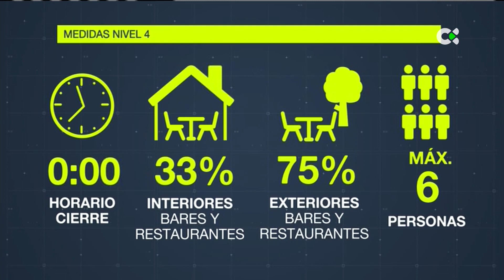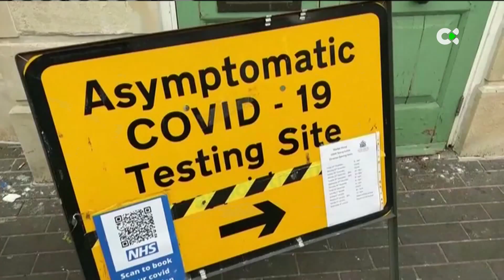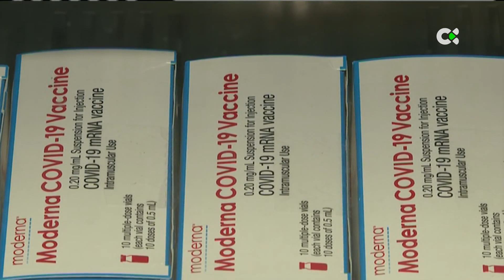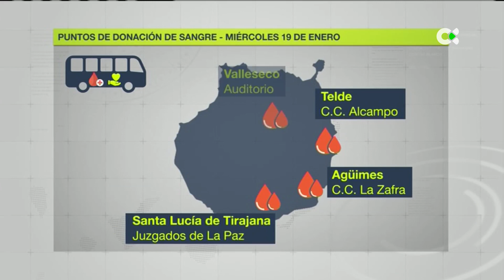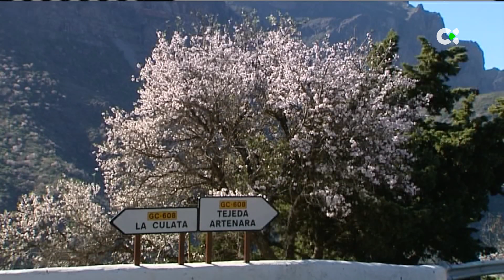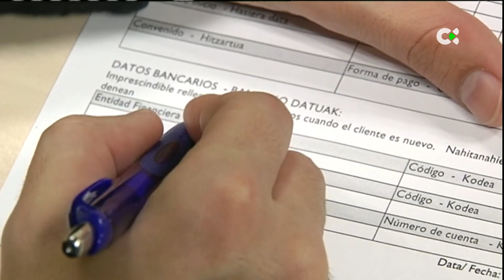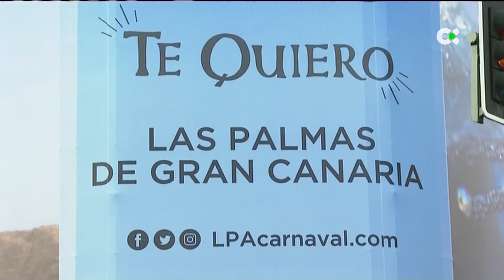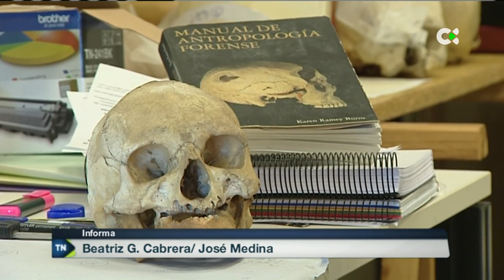Telenoticias 2 | 18/01/22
Repaso de la actualidad de la jornada en nuestro informativo de la noche de este martes 18 de enero